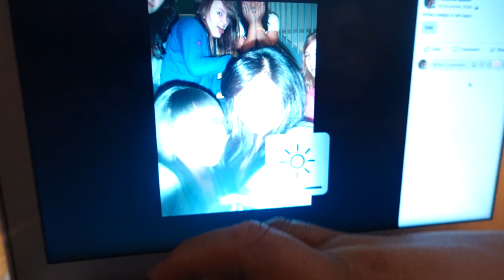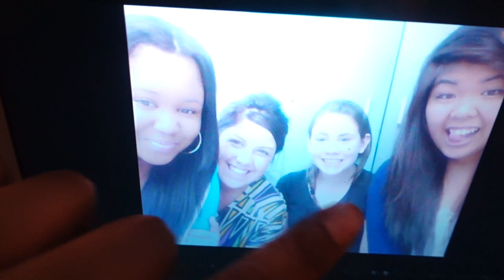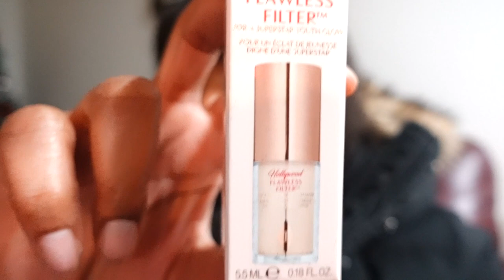weekly vlog with friends and family + my birthday + feeling sad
Welcome to the Sincerely Kay-Deann Channel! My Name is Kay-Deann and I’m so happy you made it to my page. On this channel you will see different videos such as vlogs, challenges, pranks, my fitness journey and many more !

Make sure you sure you enable all push notifications 🔔

Sincerelykay-deann00@hotmailcom